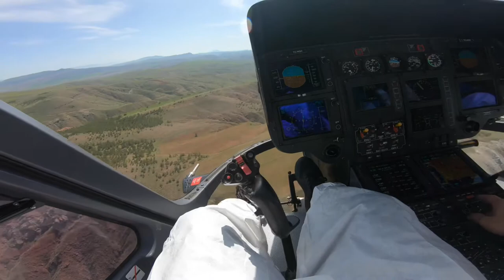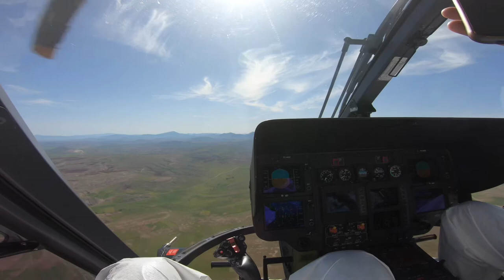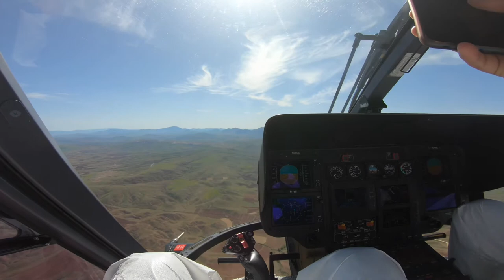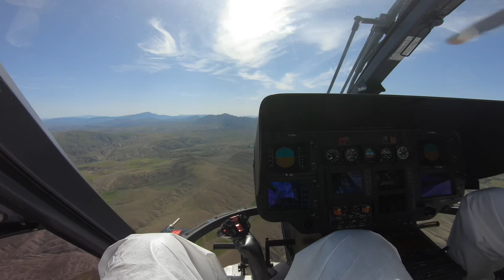Ec 135 Cockpit view // POV 4K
Ec 135 interior cam 4K